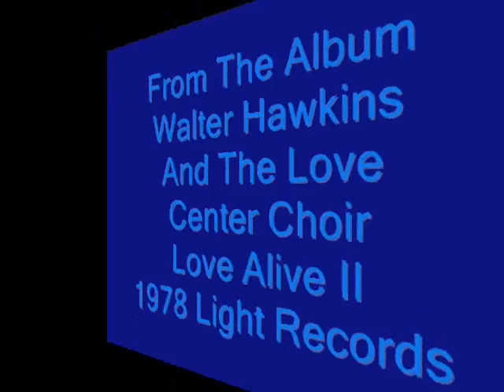Walter Hawkins & The Love Center Choir-He Will Open Doors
Soloist Feddie Hawkins